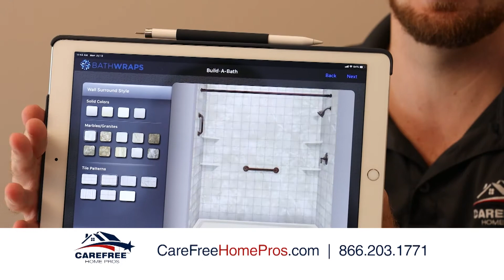Carefree Home Pros: Interview :60 V1 May. 2021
There are many common reasons why people are updating their bathrooms.  Some people are just tired of looking at their old tubs but for others it’s a safety issue. Carefree Home Pros can convert your old tub into a low threshold shower!